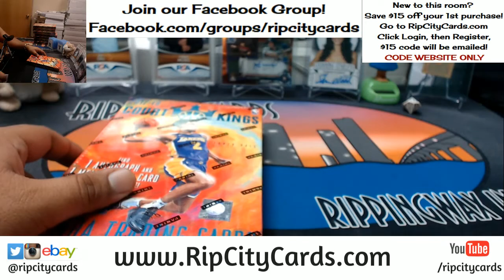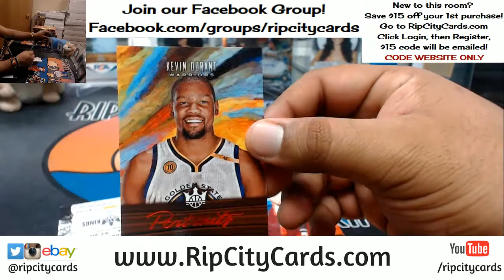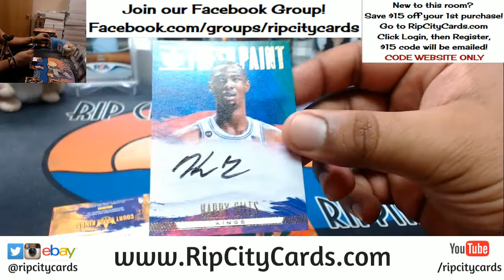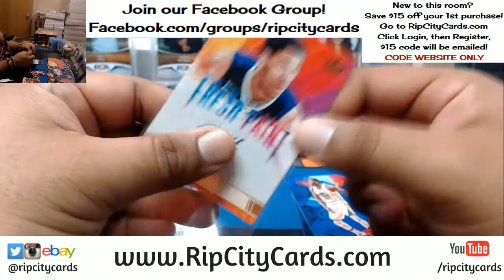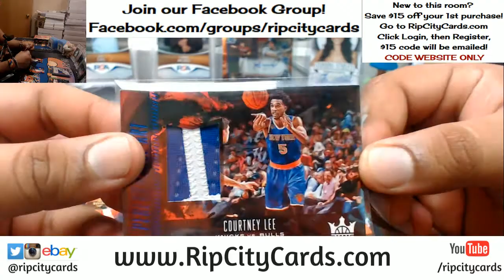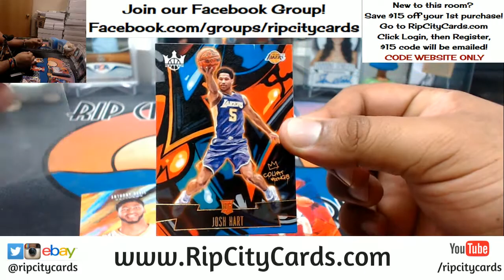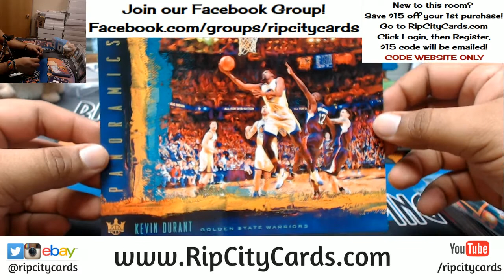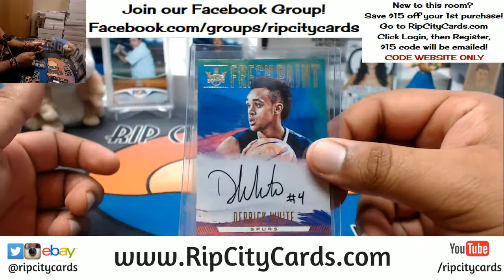2017 18 Court Kings Basketball Half Case #14 eBay